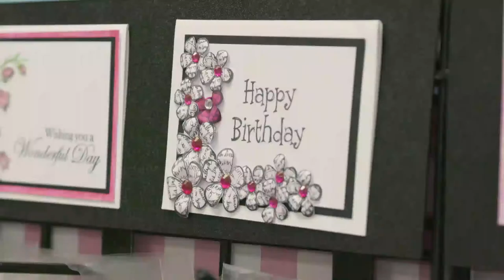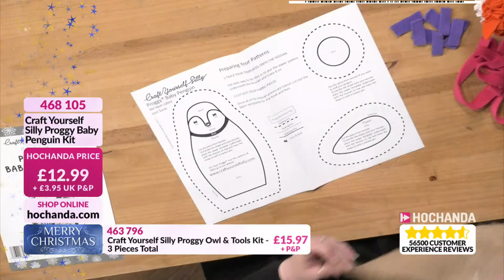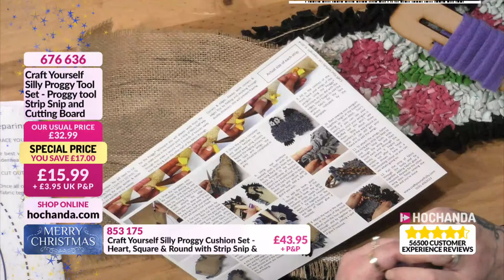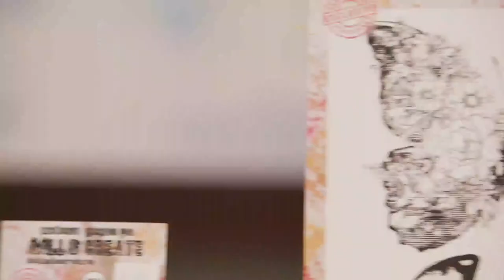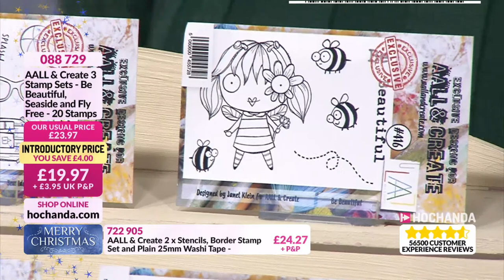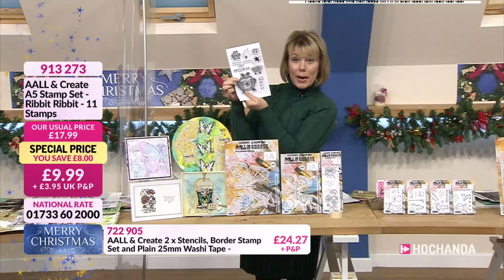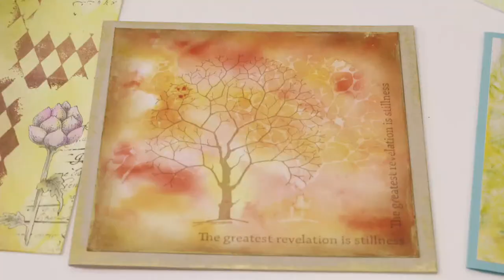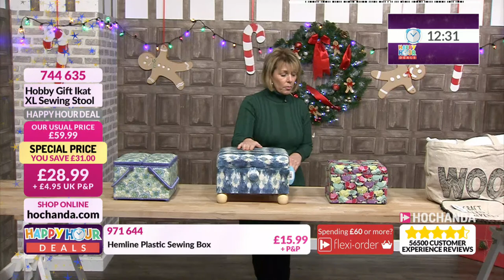Craft Yourself Silly, AALL & Create and more on Hochanda - The Home of Crafts, Hobbies and Arts